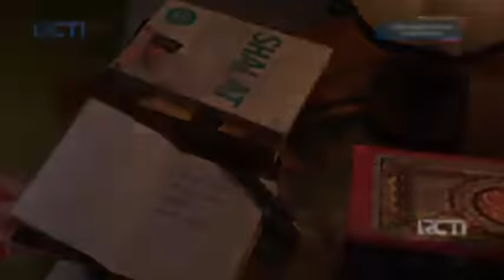Ftv Terbaru Rangga Azof Ketika Cowok Ganteng Bertemu dengan Jodohnya Pas Lagi Nunggu Angkot